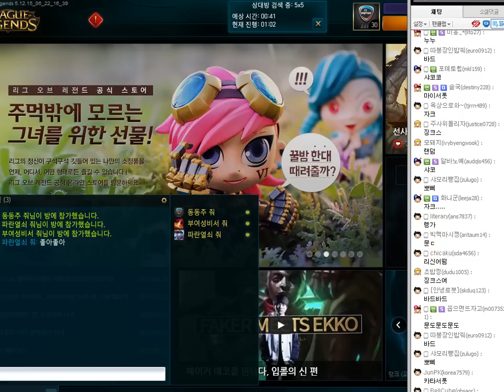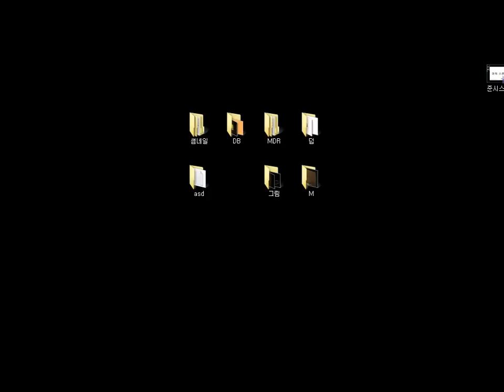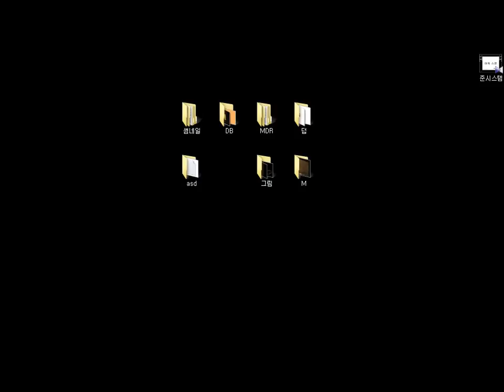[LOL] 리액션으로 해버린 바드 근데 초고수;;; 2015년 6월 25일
인정해라 ㅡㅡ